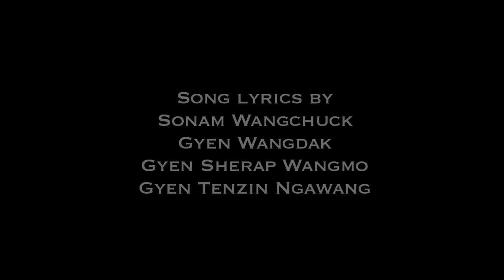Welcome Song for Dalai Lama HD